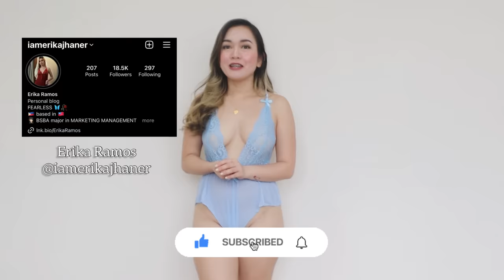SEE THROUGH/MESH SLEEPWEAR TRY ON HAUL (ALL BLUE) | ERIKA RAMOS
LINGERIE TRY ON HAUL FT. SHEIN | ERIKA RAMOS

Hi Lovesss, thank you for supporting me, hope you enjoy watching my new try on haul. I love you 😘

Do you want to see more 🤭  pictures and videos? 👀

Do you want to support ? 🙏🏻😇